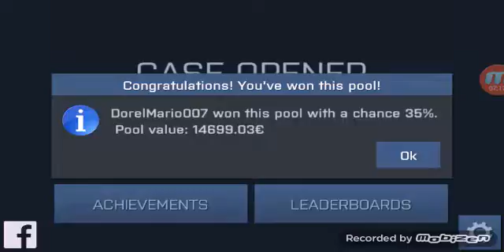BigPro talismanul norocos? : CaseOpener